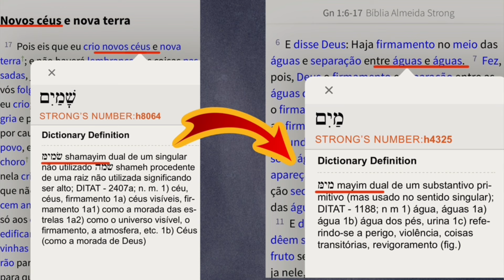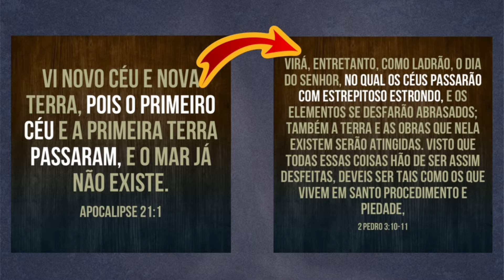APOCALIPSE 21:1 - O NOVO CÉUS E NOVA TERRA DE ISAÍAS 65 e 66 É O MESMO DE APOCALIPSE 21? - PARTE 1